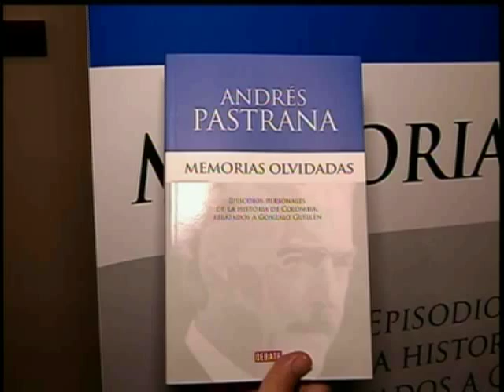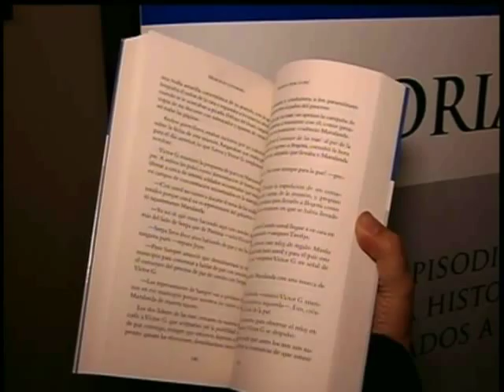Pastrana vs Gaviria y Samper - Convención Liberal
Invitados:

Javier Loaiza, Director nuevapolitica.net
Jorge Romero, Columnista Revista Posición
Miguel Benito, Experto en política internacional
Guillermo Rodríguez, Columnista Semana online